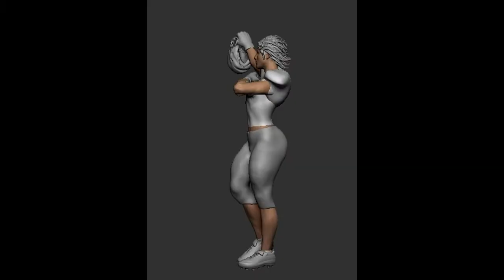Zbrush 2019 обзор модели ЖЕНСКИЙ ФУТБОЛ